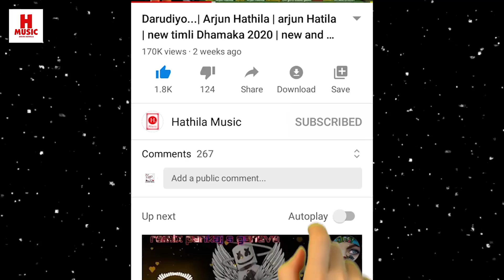Prem no nasho..| Arjun Hatila | अर्जुन हटीला | New Timli | Adivasi dance music | Hathila Music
Title...Prem no nasho...
Singer... Arjun Hathila
Lyrics... Arjun Hathila
Music... Arjun Hathila
Record...Om guru studio gadoi DAHOD
Arjun Hathila Mo.9687006357

दोस्तों गाना अच्छा लगे तो शेयर जरुर करें 🙏

और जुड़े रहें हठीला म्यूजिक के साथ।

New Timli
Adivasi New Timli
Timli 2021
om guru studio gadoi
hathila music
aadivasi dance

23:00 Rahul Bhuriya Ka dialogue